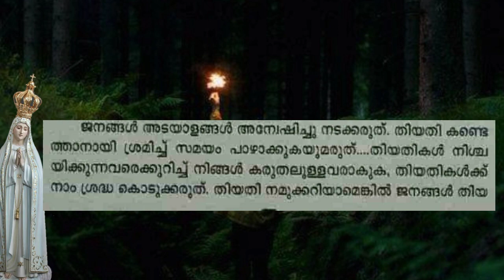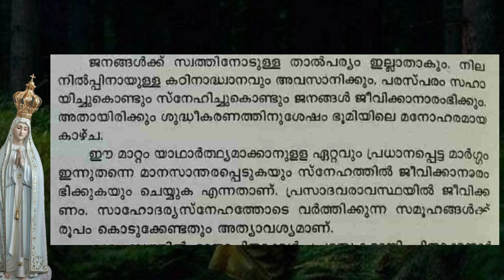ത്രിദിന അന്ധകാരം : തിയതികൾ കണ്ടെത്താൻ ശ്രമിക്കരുത്.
ത്രിദിന അന്ധകാരം : തിയതികൾ കണ്ടെത്താൻ ശ്രമിക്കരുത്. 'കാലത്തിന്റെ അടയാളങ്ങൾ' സോഷ്യൽ മീഡിയാ പ്ലാറ്റ്ഫോമുകൾ